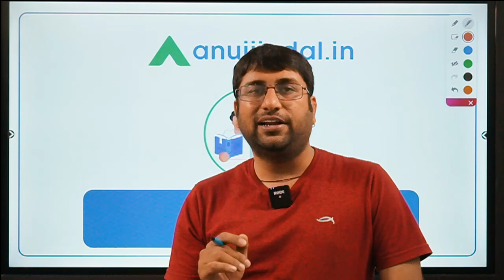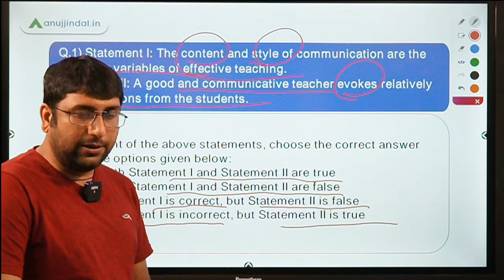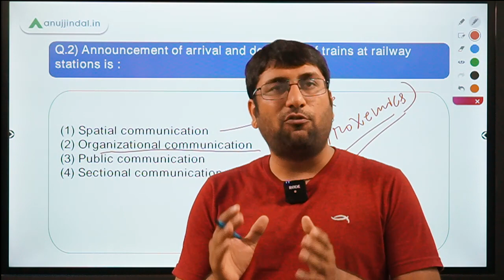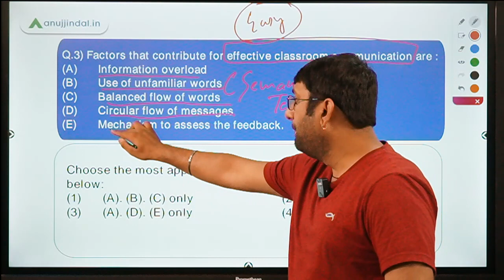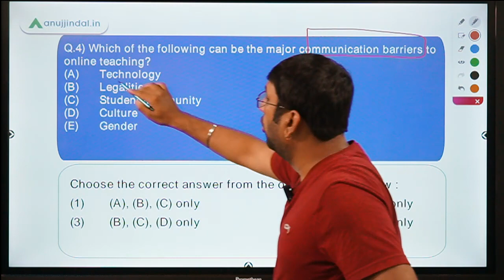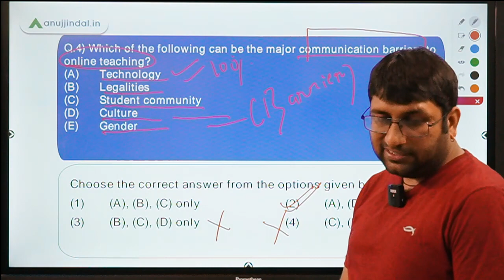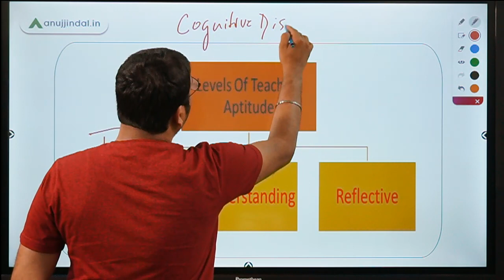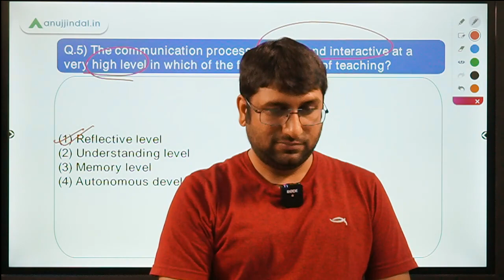UGC NET May 2021 | Paper 1 | Communication | Day 31 - by Shubham Sir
Hello Folks!
In this live Session, I shall bring to you the past years Questions from June 2020 exam. It is important to know what kind of questions are being asked and understand these concepts thoroughly. Join me live at 7pm and understand these important concepts in an easy manner.